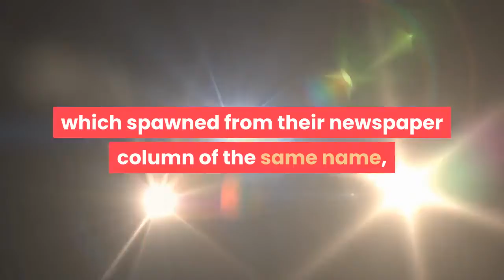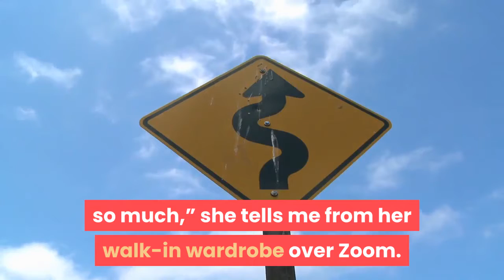How Trinny Woodall Built A $250 Million Beauty Empire In Four Years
After an hour or so chatting with Trinny Woodall (virtually, of course), I’m amazed she didn’t start a beauty business earlier. Not only because her brand, Trinny London, is one of Europe’s fastest-growing direct-to-consumer startups, with a £180 million [$250 million] valuation, but that she talks about the industry with more passion than anyone I’ve ever interviewed. Best known as the taller half of international style duo Trinny and Susannah, Woodall spent much of her 30s jet-setting, introducing ‘super slimming’ style makeovers to Oprah’s viewers, and co-hosting TV shows that taught women how to dress. The most iconic of which being What Not To Wear, which celebrates its 20th anniversary this year. The breakout BBC show, which spawned from their newspaper column of the same name, took ‘fashion-challenged individuals’, secretly nominated by friends and family, through a gruelling makeover process led by Trinny and Susannah’s teetering-on-offensive style critiques—and the world couldn’t get enough. Tag line: we'll tell you what your best friend won't."It was very rule-driven, and I've always found rules helpful in my life, but the language—of how I talk to women—has changed so much,” she tells me from her walk-in wardrobe over Zoom.“The language I use now is much closer to my heart, not 'you can't wear a polo neck if you have big tits!', you know?” she brushes a few tong-ed curls back as she rolls her eyes. “I made over many women in What Not To Wear—and then in consequential shows that I did across Europe, when we were no longer flavour of the month in the UK.“I did three years of going to about 16 countries and it really cemented, for me, the sense that it doesn't matter your religion, the color of your skin, where you live—the emotive feelings that people have are the same.”She began thinking through the concepts for Trinny London years before its 2017 launch (“always that thing of an entrepreneur—when do you get it out of your head and onto the kitchen table!”), knowing her own relationship with the beauty industry presented problems that women needed answers to.“Whenever I've made over a woman, or she's been on one of our shows, the first thing she notices is her makeup,” she says. “A makeover for a woman is not the clothing. It's everything together. It's her hair, her makeup, her new skincare routine, sometimes her clothing—how she perceives herself as a result of all those things coming together.“Depending on how a woman feels about her body, she might notice hair and makeup more. It's the most transformative thing. I had many, many years of acne so I was always obsessed with makeup—I wore way too much, too orange, horrible pink lips, every single mistake in the book. I was quite obsessed with the women who weren't hiding themselves behind it.”Woodall started taking cocaine as a teenager, hoping it would give her the confidence her battle with chronic acne had stolen.